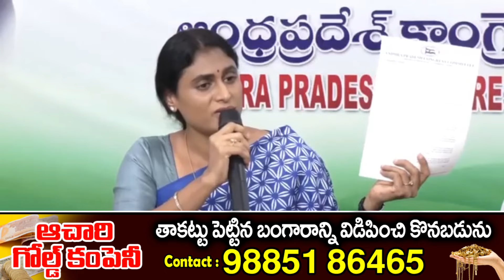YS Sharmila Sensational Comments On Pawan Kalyan | YS Sharmila Support To YS Jagan | Amma News